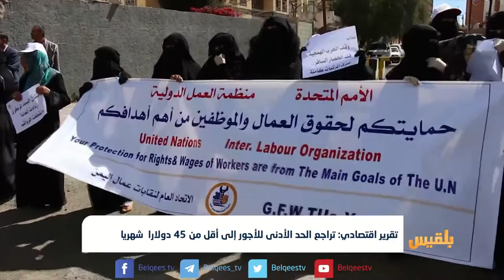موظفو القطاع العام.. ضحايا منسيون في حرب بلا أفق | تقرير: محمد اللطيفي